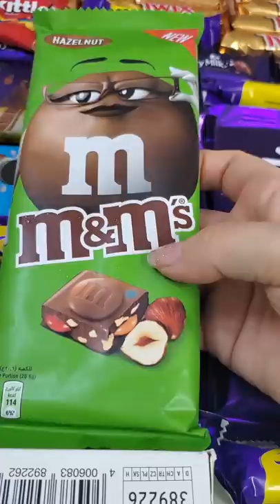m&m's candy bar, lot's of candies